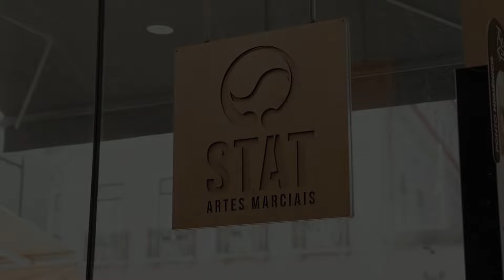STAT FITBOXE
A combinação perfeita entre artes marciais e fitness, dada numa verdadeira academia.